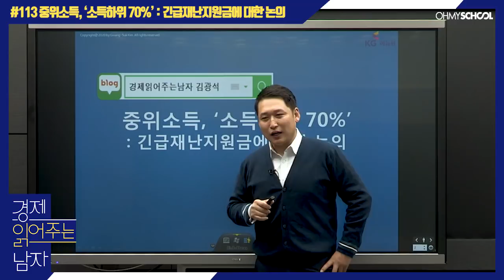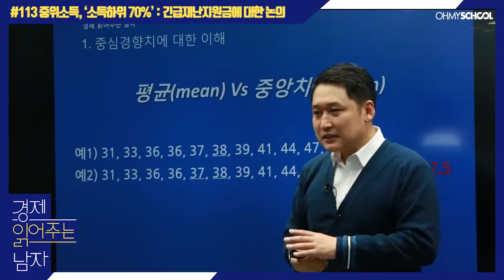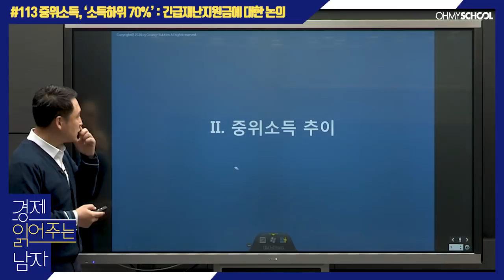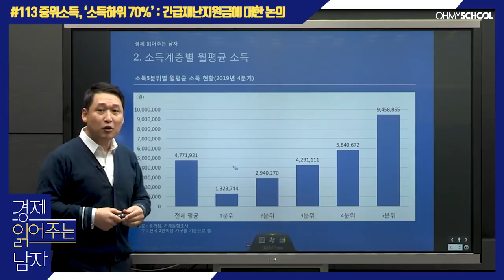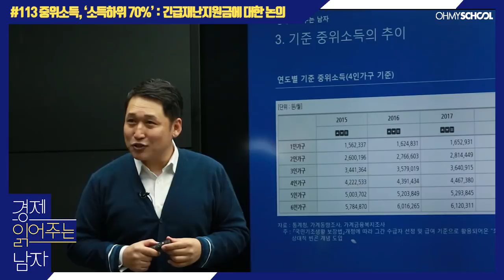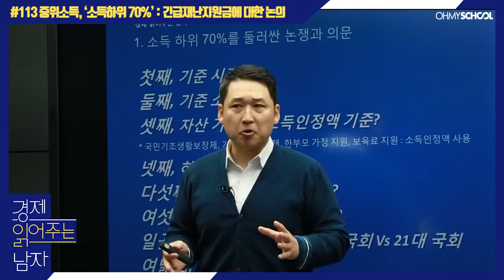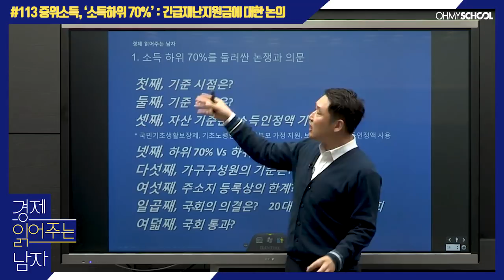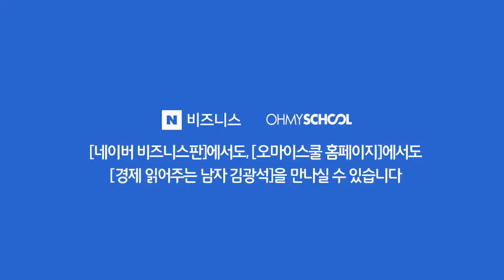경제 읽어주는 남자 김광석 – [113] 중위소득, ‘소득하위70%’ : 긴급재난지원금에 대한 논의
경제 읽어주는 남자 김광석 113회!
이번 경제 읽어주는 남자에서는 WHO 팬데믹 선언과 수정된 경제 전망에 대한 견해 이후, 긴급재난지원금에 대해 살펴봅니다.

중위소득, ‘소득하위 70%’
: 긴급재난지원금에 대한 논의

Ⅰ.왜 중위소득을 기준으로 하는가?
1. 중심경향치에 대한 이해
2. 평균의 함정

Ⅱ.중위소득 추이
1.가구소득의 구조
2.소득계층별 월평균 소득
3.기준 중위소득의 추이

Ⅲ.소득 하위 70%?
:긴급재난지원금 적절성을 둘러싼 논쟁
1.소득하위 70%를 둘러싼 논쟁과 의문

★ 경제 읽어주는 남자 김광석이 말하는 2020 경제 긴급 진단!
글로벌 바이러스 이슈! 세계보건기구 WHO 팬데믹 선언!
기존 2020 경제 전망에 대한 수정이 불가피한 상황!

★ 경제 읽어주는 남자 김광석의 2020년 경제전망!
내년 경제, 과연 어떻게 될까요? 경제 위기는 찾아올까요? 이 모든 것의 답을 찾아봅시다!

★ 경제 읽어주는 남자 김광석 전체 영상을 무료로 즐기세요!